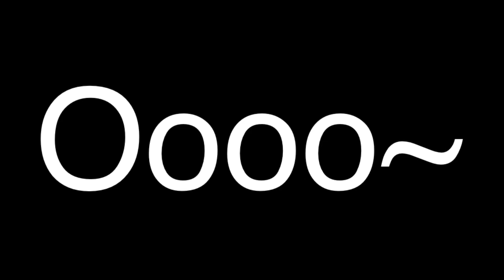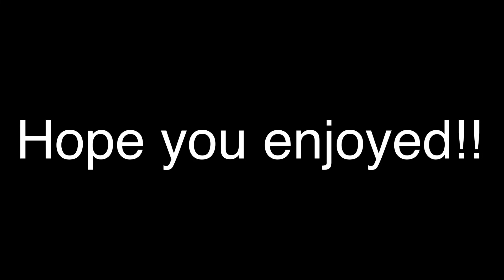Lily Glmv Megan’s Past